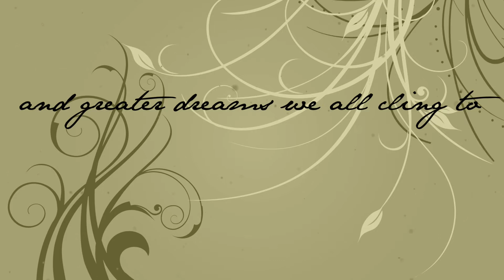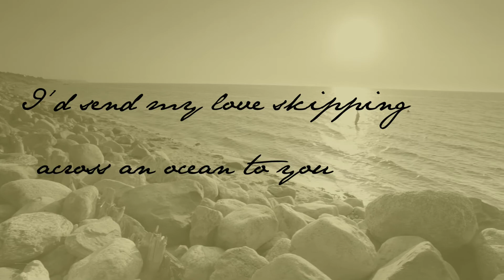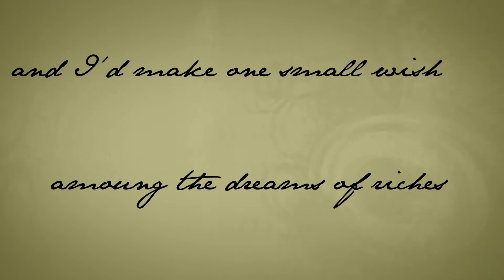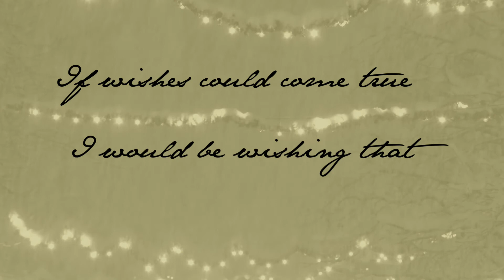Debi Smith - If Wishes Could Come True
"If Wishes Could Come True" from the album, "If I Were an Angel" by Debi Smith.  For the ones forever in our hearts, though they may not be with us, during the holiday season. Video by Deirdre Flint (many thanks).  c Debi Smith, 2012 Degan Music, ASCAP.